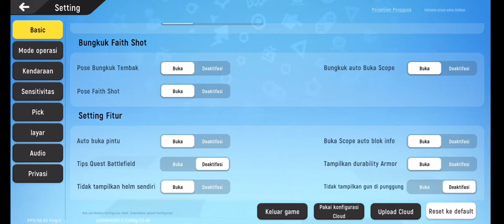SENSITIVITAS TERBAIK AIM JADI LURUS - SAUSAGE MAN INDONESIA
Bagia kalian pengguna hp realme 6 bisa gunakan sensitivitas ini, karena menurut saya ini sensitvitas terbaik untuk bermain sausage man